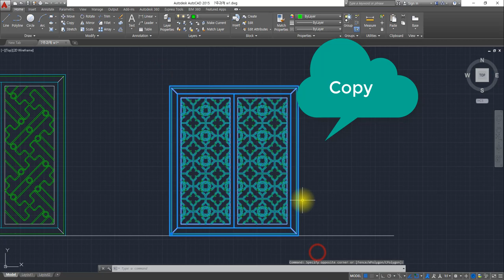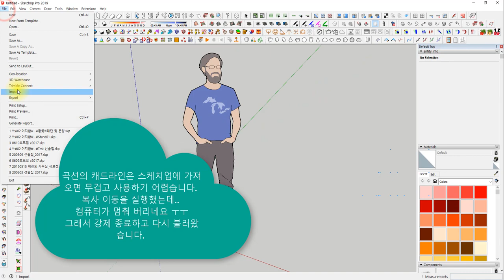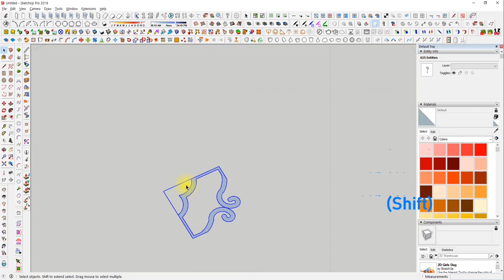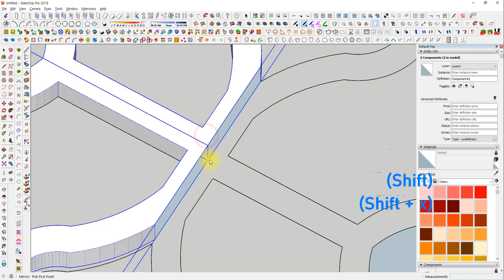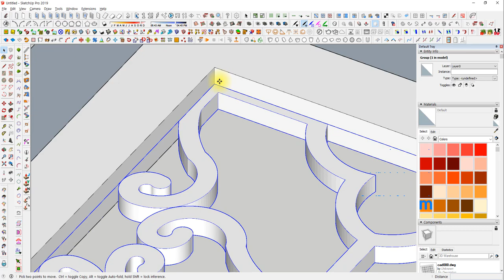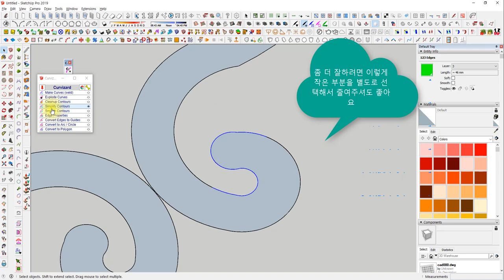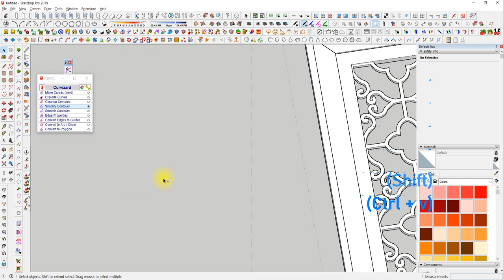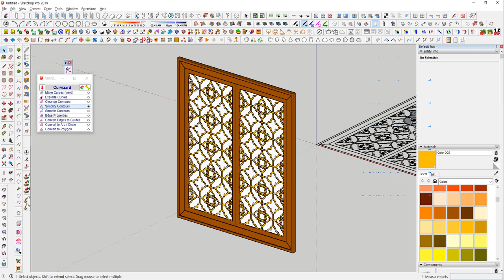UncleBucks (모델링예제 - 복잡한 무늬의 창문 만들기 )